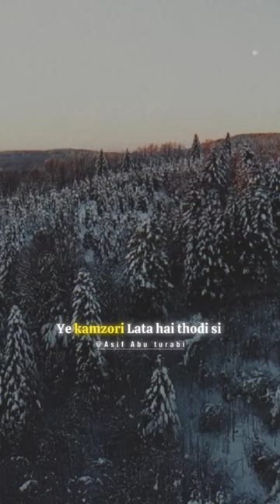Nabi e Paaq ﷺ Ne Jawano Se Farmatey Hai...🥀🥰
Ghalat Khayalaat Zada Aate Hai.